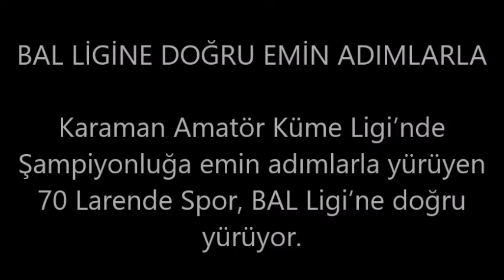BAL LİGİNE DOĞRU EMİN ADIMLARLA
Karaman Amatör Küme Ligi’nde Şampiyonluğa emin adımlarla yürüyen 70 Larende Spor, BAL Ligi’ne doğru yürüyor.